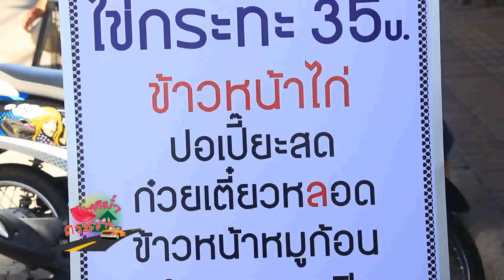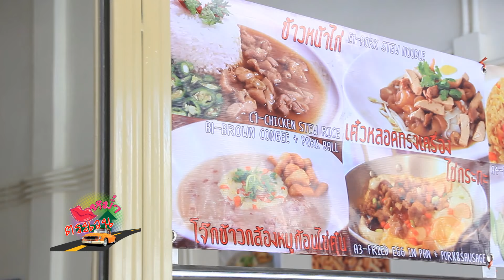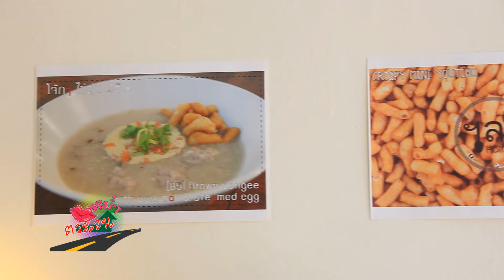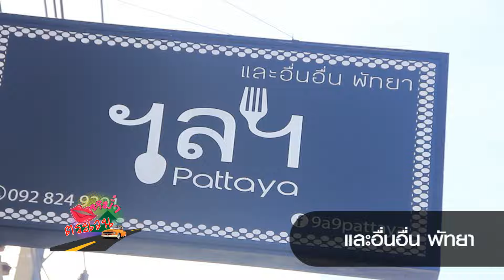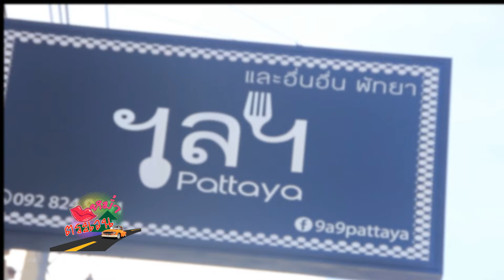ตระเวนหม่ำร้าน และอื่นอื่นพัทยา